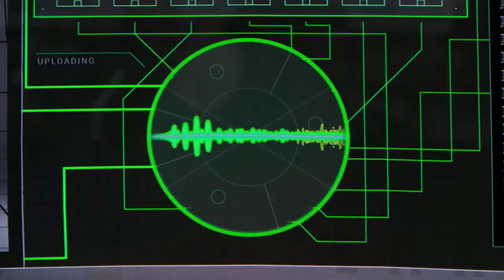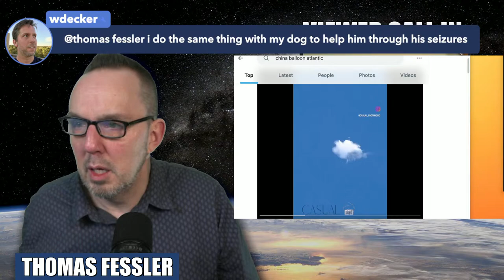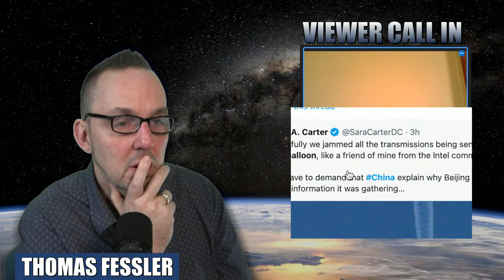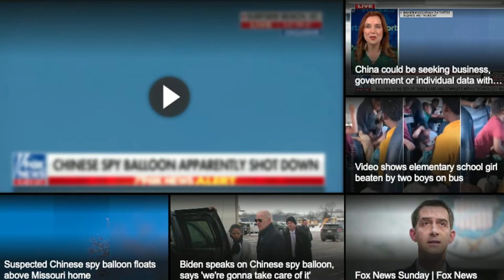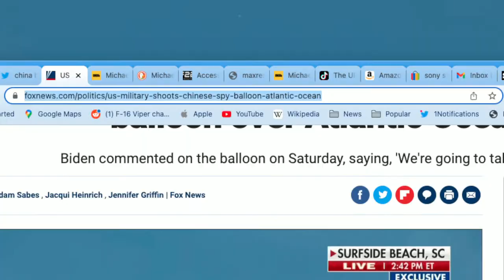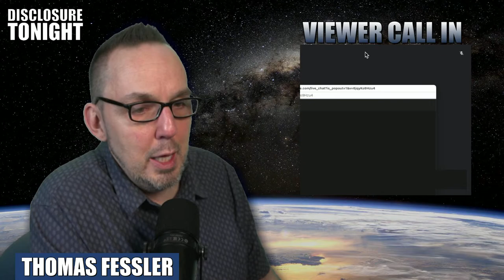CLOSE ENCOUNTERS - AN INTERVIEW WITH MICHAEL MAZZOLA - Disclosure Tonight with THOMAS FESSLER